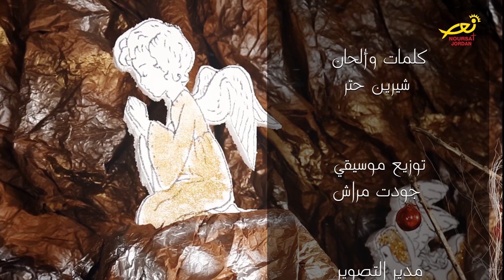نورسات الأردن : ترنيمة هليلويا - شيرين حتر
ترنيمة هللويا

ترنيم
شيرين حتر

كلمات وألحان
شيرين حتر

توزيع موسيقي
جودت مراش

مدير التصوير
رائد حنا

إضاءة
فادي قصير

تم التسجيل في استديوهات
الأستاذ مراد دمرجيان

إنتاج
نورسات الأردن

الإشراف العام
د. باسمة السمعان

إخراج
رائد حنا